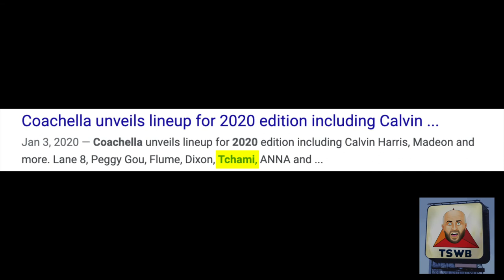Episode #14: La Brigada with Tchami Trailer